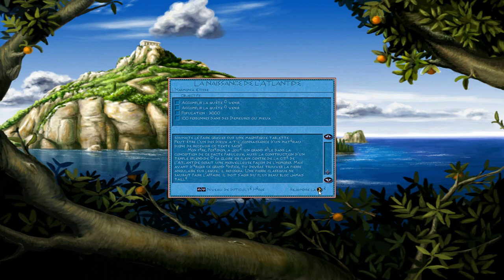[FR] Poséidon: Le Maître de l' Atlantide - La Naissance de l'Atlantide #5